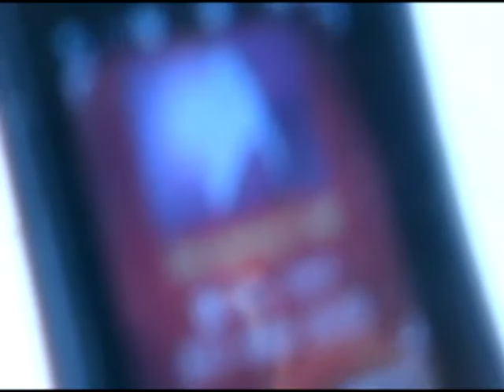Matt's call scene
Matt's call scene for the never made War Movie.